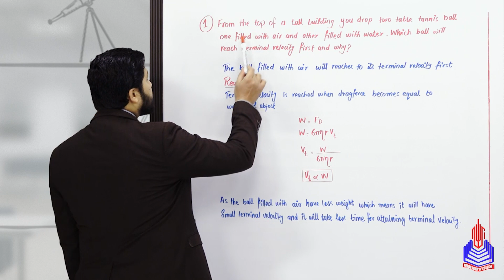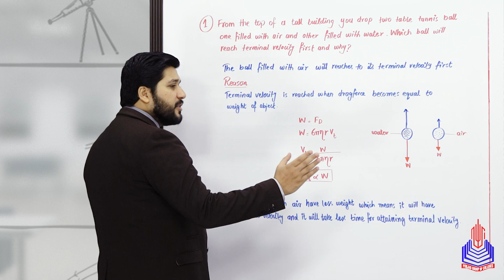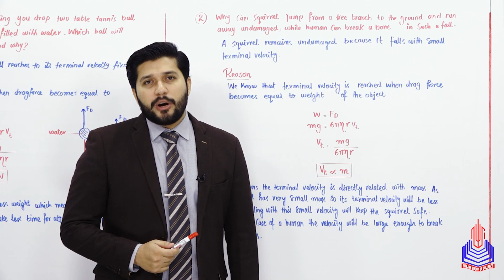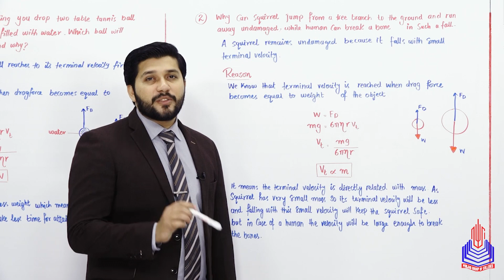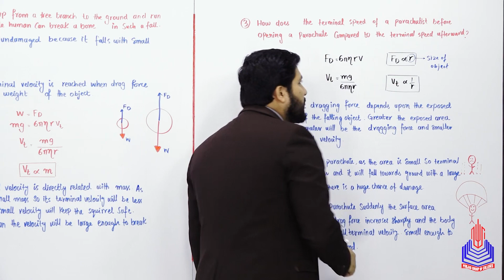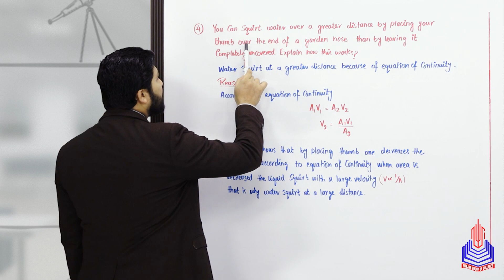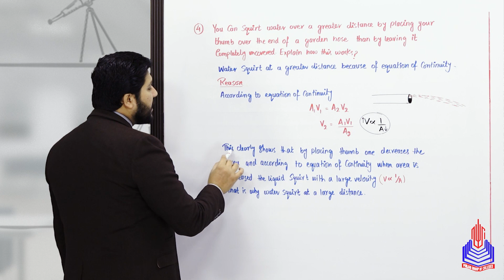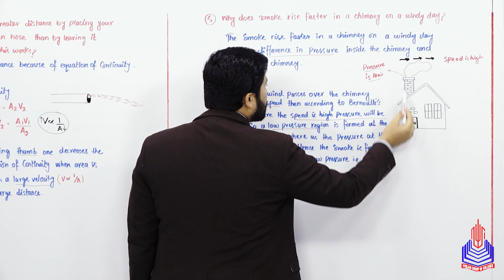PGC lectures-Inter Part 1-KPK Board-Physics-Chapter 6-Short Questions (Part - 1)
Short Questions Physic Class 11

Welcome to our comprehensive educational series tailored for 11th-grade physics students under the KPK Board in Pakistan!  In this engaging explainer video, we dive deep into the intricacies of short questions commonly encountered in your physics curriculum.

Key Topics Covered:
From a top of tall building
Why can squirrel jumps from a tree
How does the terminal speed of a parachutist
You can squirt water over a greater distance

Skip to Your Interest With Time Stamps:
00:00 to 06:27 From a top of tall building
06:28 to 10:28 Why can squirrel jumps from a tree
10:29 to 15:46 How does the terminal speed of a parachutist
15:47 to 21:45 You can squirt water over a greater distance